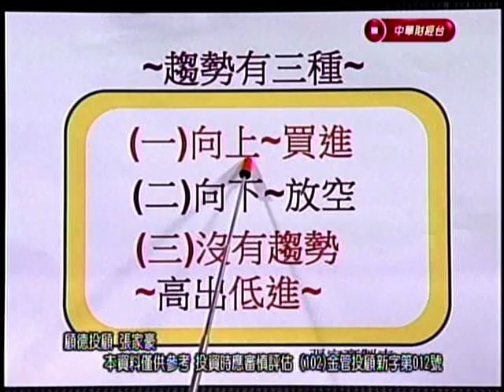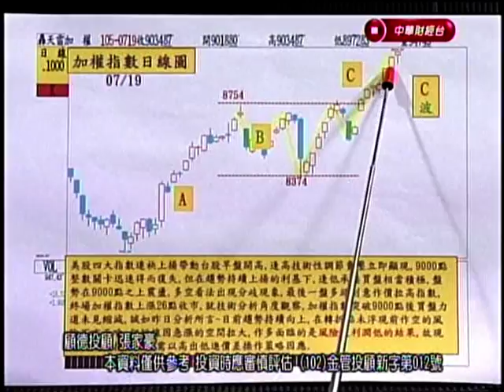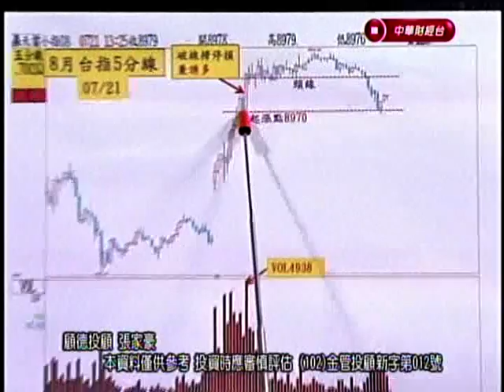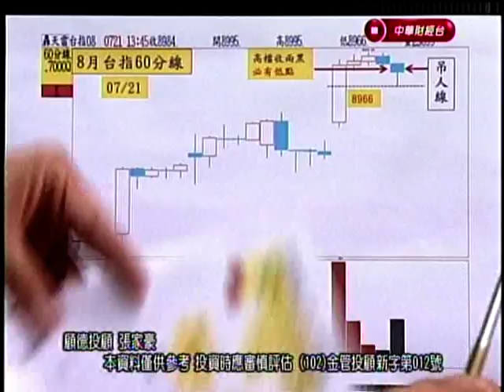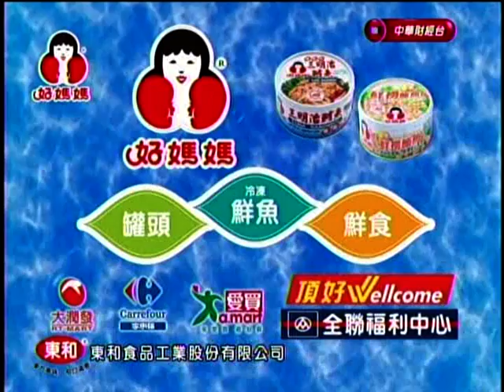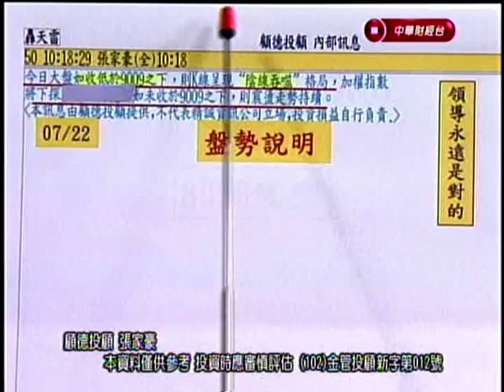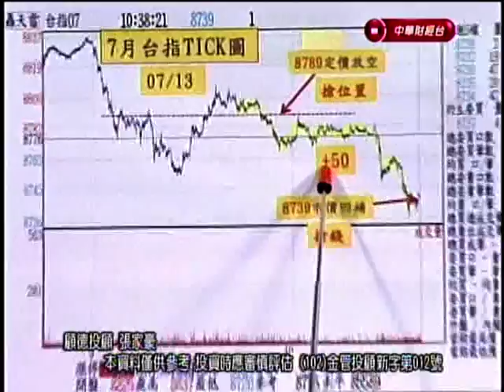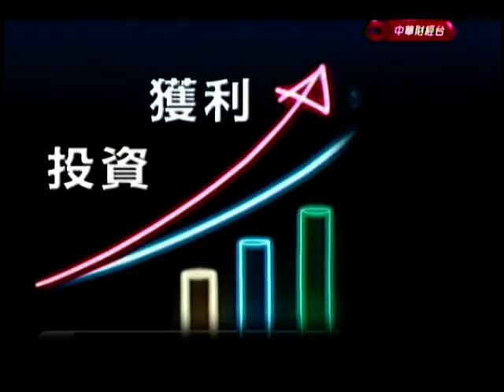CSTV(期開得勝) 張家豪 分析師 2016-07-22